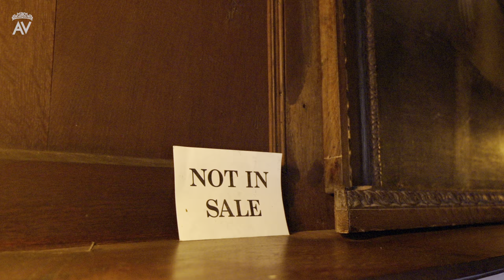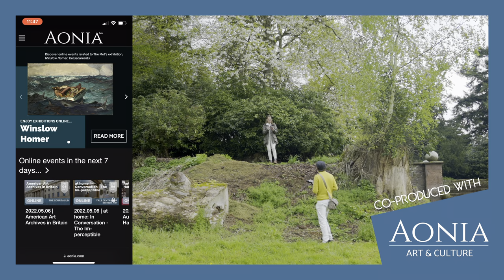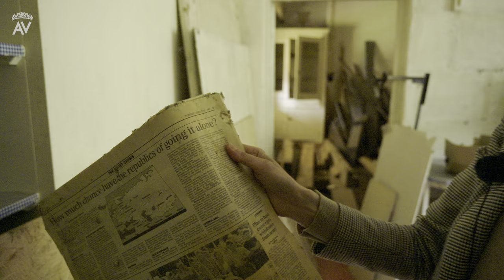LOST ELIZABETHAN TREASURE HOUSE bought back by family! Pitchford Pt 1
This time on American Viscountess, I visit a hidden gem of a country house in Shropshire, close to the border with Wales. Pitchford Hall is considered England’s finest Elizabethan half-timbered house.The recent history of the Hall is a turbulent one – in 1992 it was sold and lost to the family who lived here. But by extraordinary determination and endeavour over 25 years they have returned to Pitchford. With her husband James, Rowena Colthurst, whose mother inherited Pitchford in the early 1970s, has worked tirelessly to get the family home back – but now, they’re faced with the enormous task of recovering the building from years of neglect. To find out more about Pitchford Hall

American Viscountess Season 2 is co-produced with Aonia Culture, - It is made in association with @historic_houses The U.K’s largest collection of independently owned historic houses and gardens.